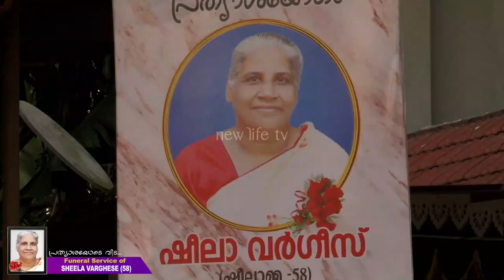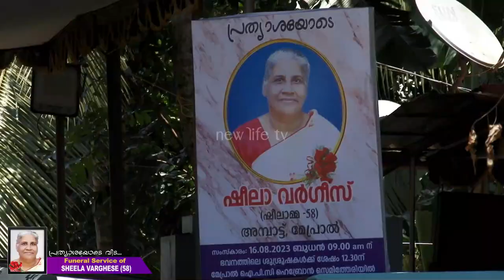SHEELA VARGHESE (58) | Mepral | Funeral Service On 16.08.2023 | Watch Live On New Life TV